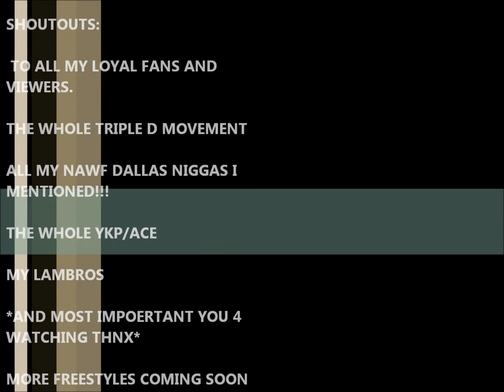HAMMER (FREESTYLE)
ME GOING LIVE ON "HAMMER" BY BEATKING!!! I WENT IN AND I WAS LIT! BUT CHECK IT OUT TELL ME WAT YAU THINK!!!